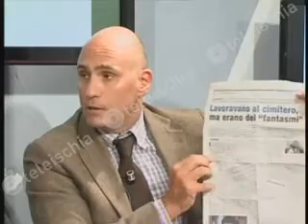ischia ambiente, enzo ferrandino difende la scelta della privatizzazione ed attacca l'opposizione